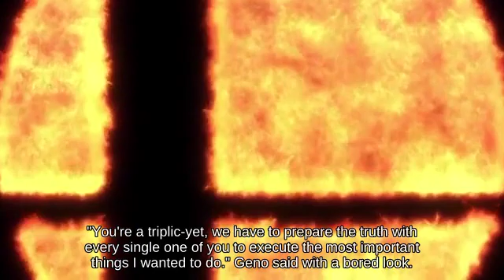Final Smash Dr. Mario with Diddy Kong fighting on Jungle Hijinxs! | SSBM